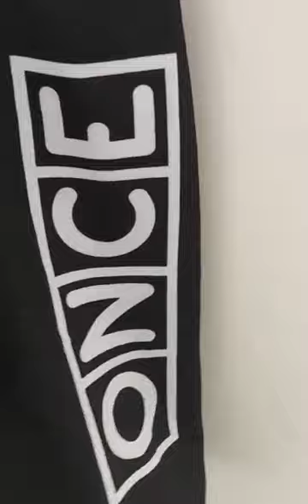Team ONCE cycling short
This is the mythical cycling set of the former Spanish ONCE team. This ONCE team was one of the strongest in the professional squad between 1989 and 2003. We remember in particular Laurent Jalabert's successes in many classics and the Tour of Spain as well as Alex Zulle's exploits.

This vintage cycling set will please cycling fans!